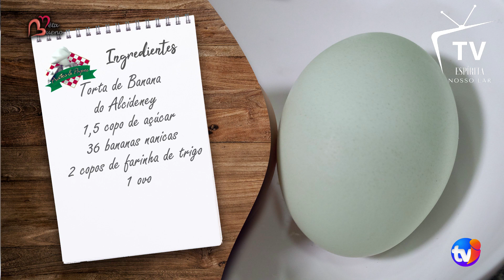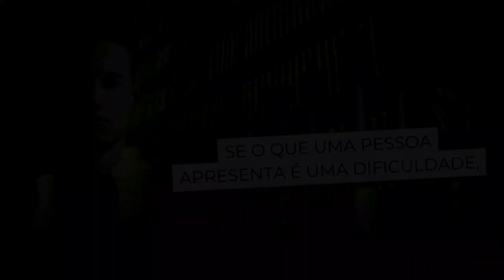Pratos & Papos | Aprenda a Fazer | Torta de Banana | Apresentação Nêta Bueno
Pratos & Papos é um Programa produzido pela TVitapê em parceria com a Tv Espírita Nosso Lar.

Apresentação: Nêta Bueno
Convidado:  Alcideney Scheidt
Prato: Torta de Banana